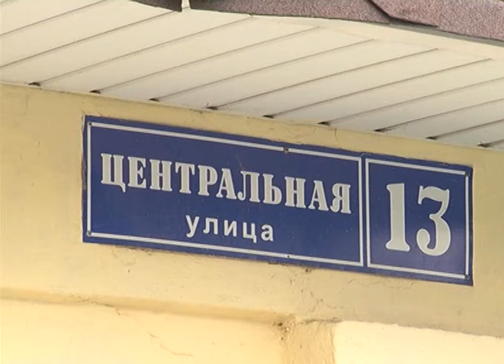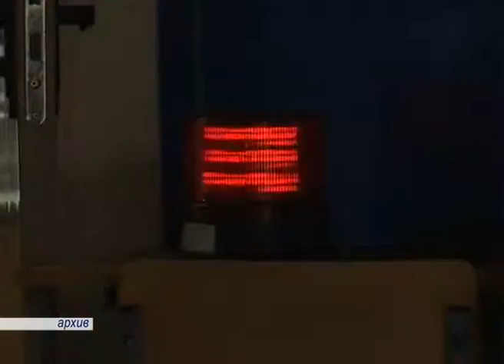"Дым без огня" - возгорание в психоневрологическом интернате № 10 ликвидировано